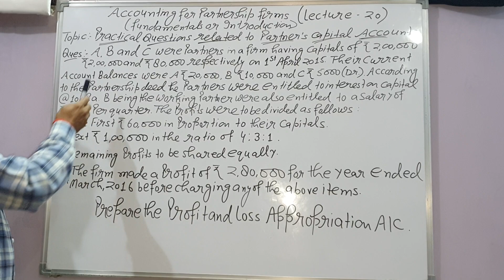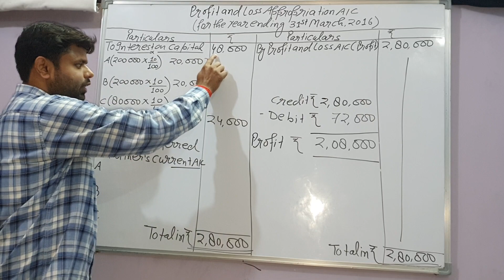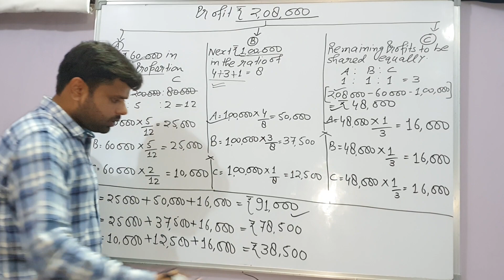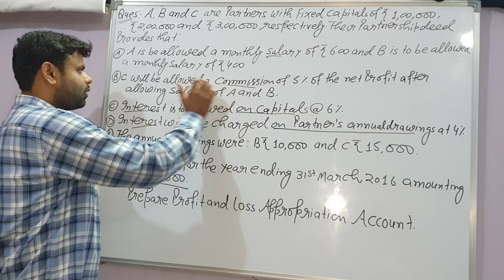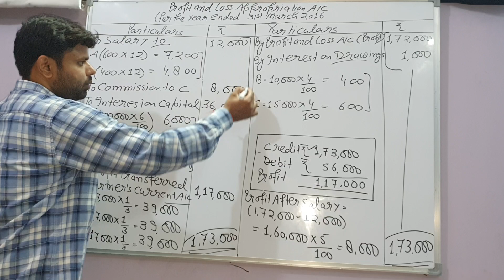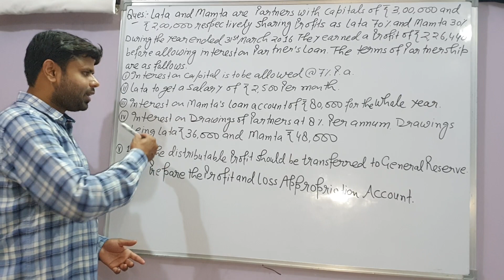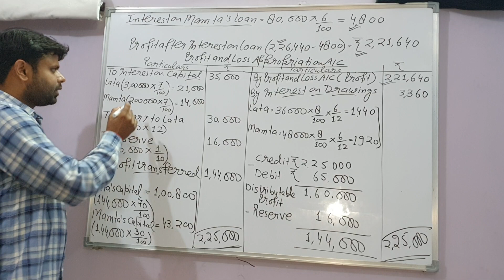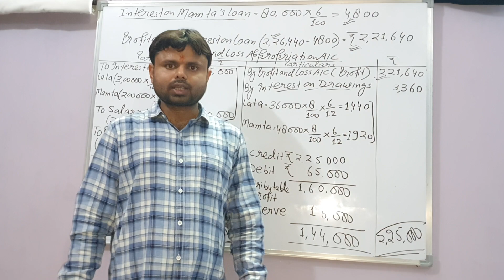Accounting for partnership firms(fundamentals) practical questions